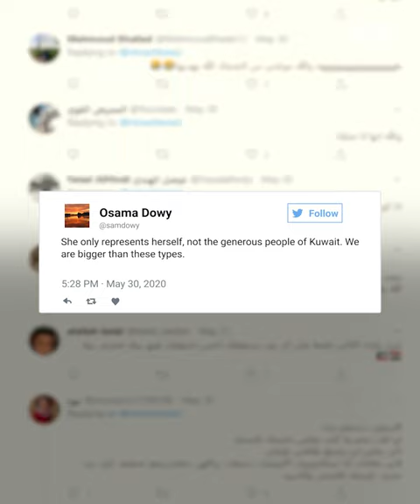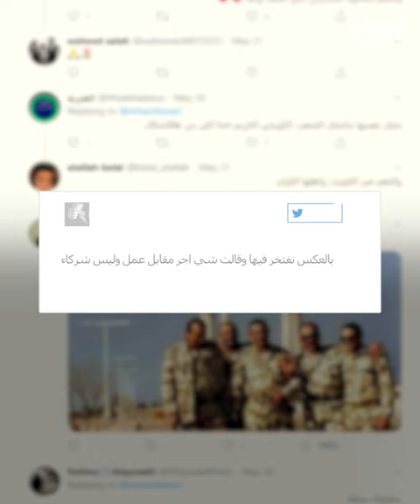Kuwaiti influencer attacks Egyptians in viral rant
A Kuwaiti social media figure has stirred controversy after attacking and mocking Egyptian expats in an angry video.